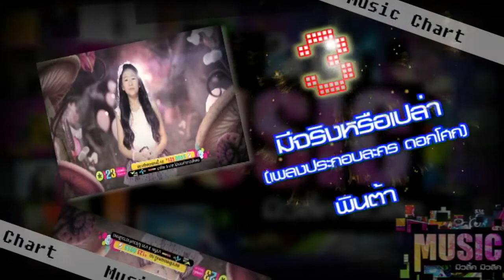IJ ก๊วย ในรายการมิวสิ้ค มิวสิค By Gmember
ติดตามชมรายการ มิวสิ๊ด มิวสิค ดนตรีไม่มีเงียบ ได้ทุกวันศุกร์ หลังรายการชิดแชท ทาง livechat.gmember.com และทาง Play channel เวลา 22.00 น.